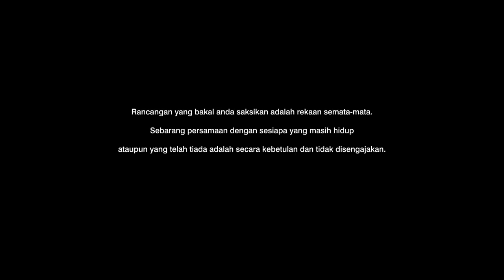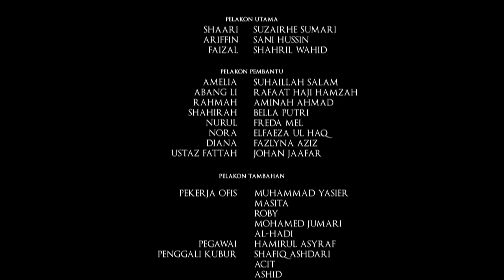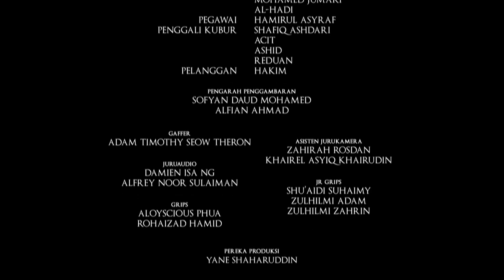Bidadari EP9 | DRAMA MELAYU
Bidadari tells the story of Sha'ari, a full-time engineer who volunteers his time to assist in the exhumation of the Bidadari Cemetery in 2006. Ironically, learning the stories of the dead and their families helps awaken Sha'ari's senses and recalibrate his view on life.